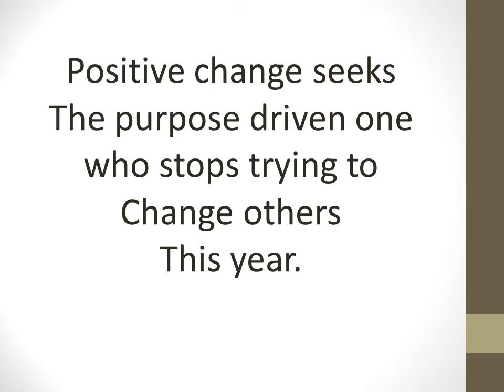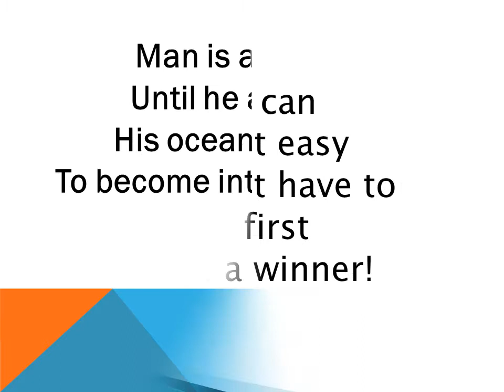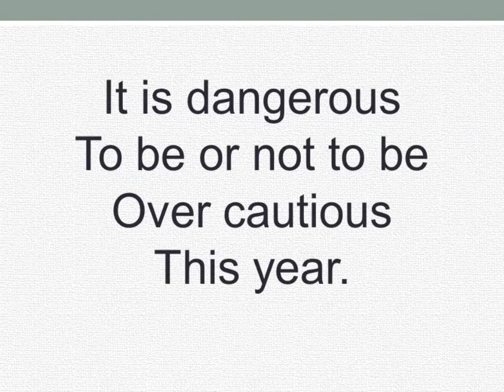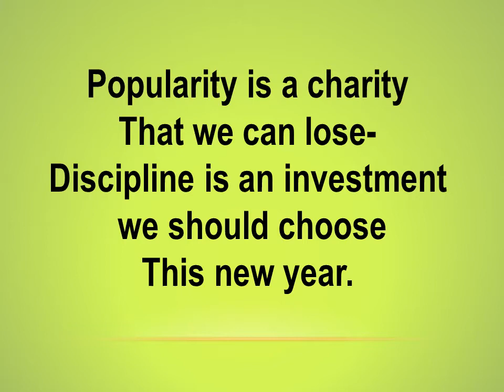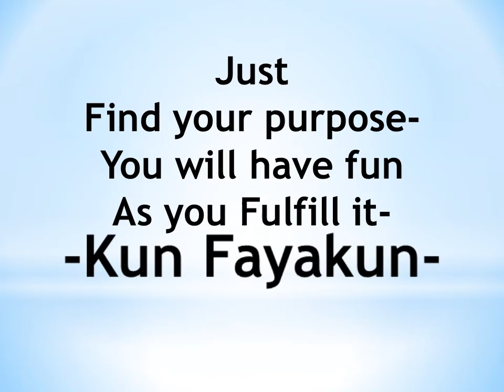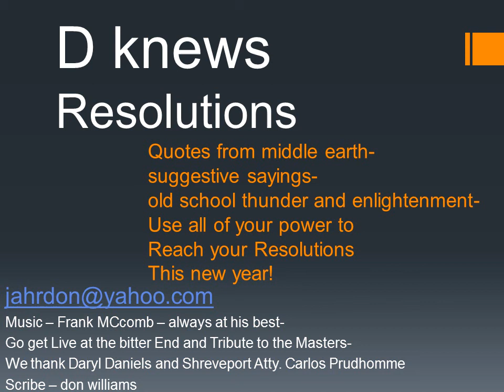new year's resolutions are soon ignored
resolutions are made every year but not kept. This year let's keep our resolutions.
Even if you've not made them in a year or so - or never made resolutions- make some
this year. You may see this video in spring or summer - fall - it's never too late to make
resolutions. This video is special to me because it took almost 3 weeks to complete it.
Usually it takes a week - study each slide and find the hidden message. Share this with
others. Happy new year. Do the best you can with this year. Resolutions will resolve
problems if we keep them.